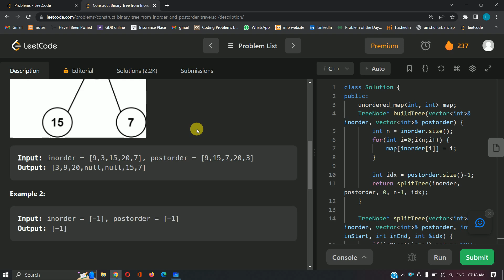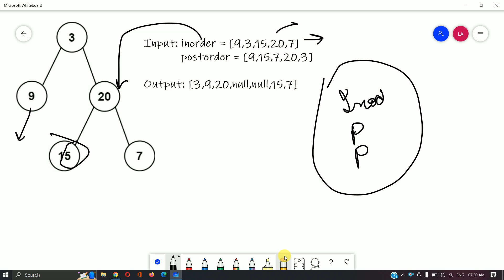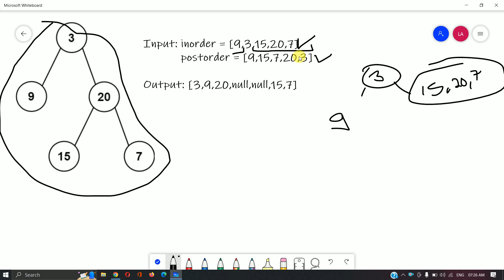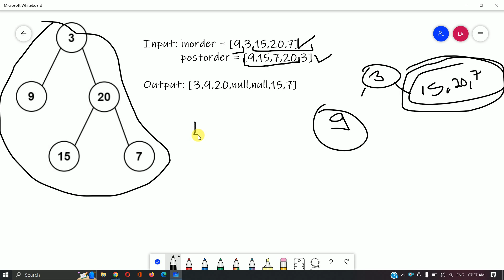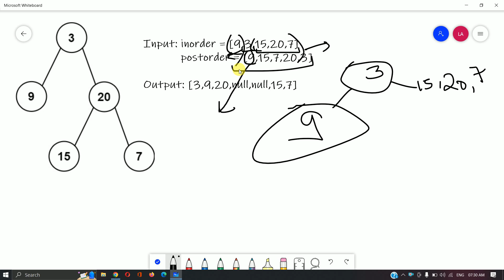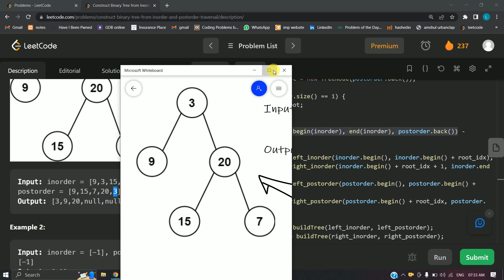106 || Construct Binary Tree from Inorder and Postorder Traversal || C++ || Leetcode Daily Challenge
►►Link to the Code of "" Construct Binary Tree from Inorder and Postorder Traversal "" is given below

►►Link to the ""  Construct Binary Tree from Inorder and Postorder Traversal  "" Problem ===